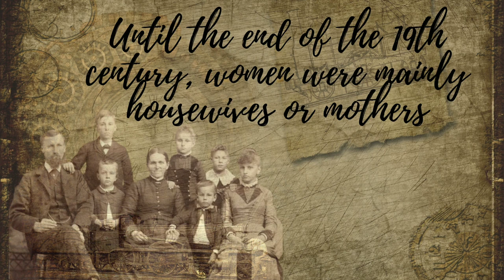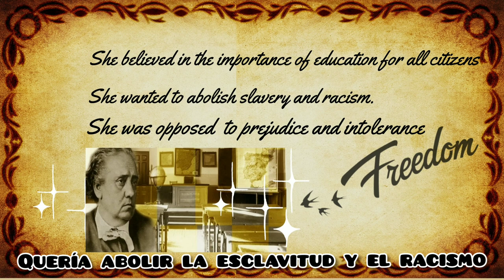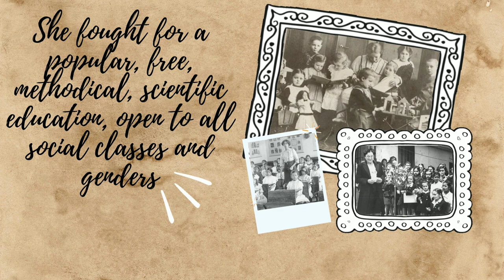JUANA MANSO: writer, activist,educator. Teacher's Day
El video describe brevemente el rol fundamental de Juana Manso en la educación argentina. Visibilizar el rol de la mujer en la historia,también es parte de nuestra tarea docente.